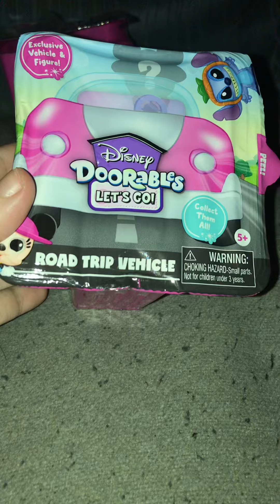Disney Doorables Let’s Go Road Trip Vehicle Unboxing